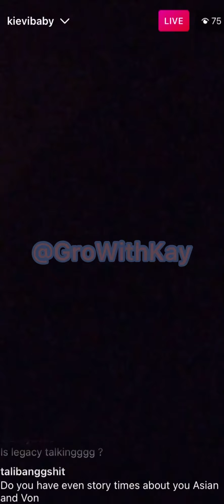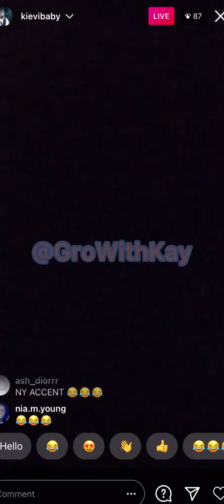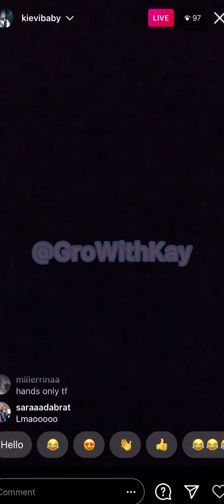Asian Doll IS ICEYY & Her Sister Responded about KaylaB vs. Cuban Doll 🍵🐸🥊🥊🥊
Asian is gifted with a new necklace with King Von whole face on it! Rapper Asian doll Sister responded and say she is just waiting until her sister say something about KaylaB which is King Von’s sister‼️‼️‼️ Cuban Doll and Asian Doll Cool Again❓❓❓👀